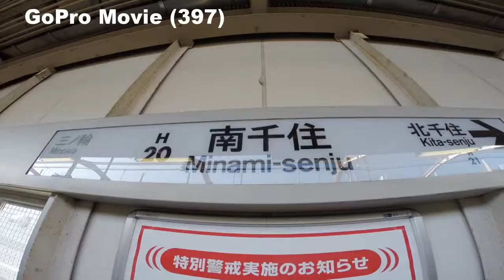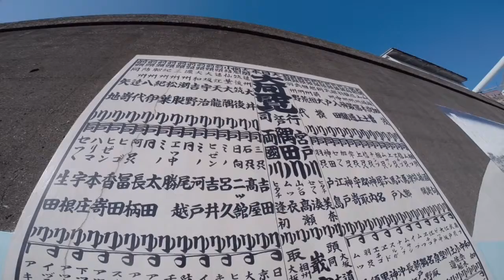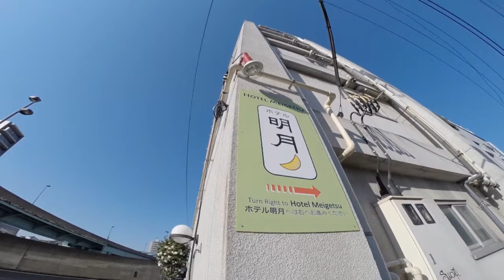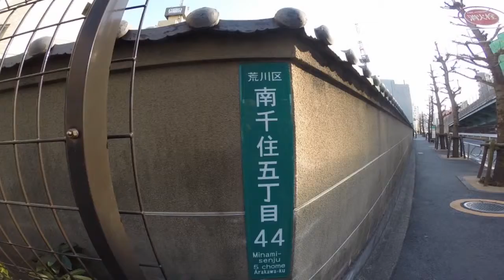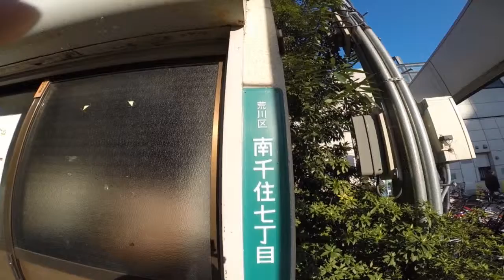TOKYO,TOKYO,TOKYO ! （397） Minami-Senjyu [West Area] vol.3 〜奥の細道 旅立ちの地、千住大橋周辺を歩いてみました！